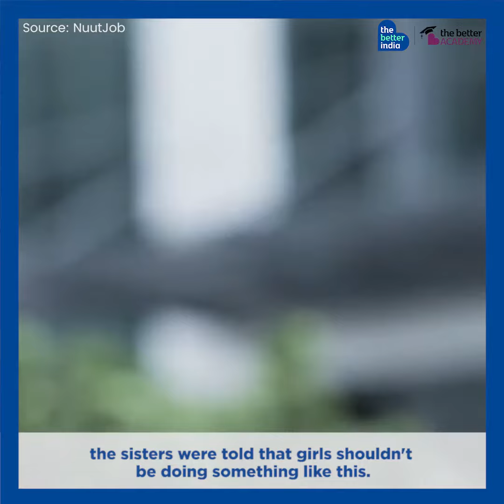These 'Ballsy' Sisters Bagged Rs 25 Lakhs on Shark Tank India | The Better India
Are you a young entrepreneur who finds inspiration in SharkTankIndia winners? Here's your chance to learn how to build a business from Ananya and Anushree Maloo, who bagged Rs 25 lakh for their startup Nuutjob.